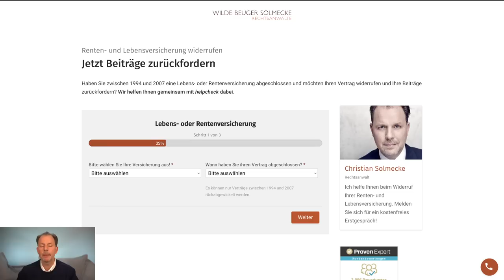Geld zurück! Millionen Lebens- und Rentenversicherungen sind fehlerhaft – UPDATE 2022 | RA Solmecke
Jetzt kostenlos prüfen und Lebens- oder Rentenversicherung widerrufen & Beiträge zurückerhalten.
Der Taschenanwalt: Die spannendsten Rechtsfragen einfach geklärt – jetzt auch als Hörbuch

Lebens- und Rentenversicherungen binden einen normalerweise für Jahrzehnte. Viele ältere Verträge, für die man immer noch fleißig zahlt, taugen heute aber gar nichts mehr. In diesem Video erfahrt ihr aber, wie ihr aus euren Verträgen auch heute noch ganz einfach raus kommt und dabei viel Geld zurückbekommen könnt!

Hotline: 0221 / 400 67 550